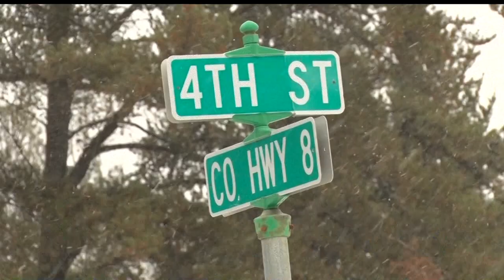Cass County Sheriff's Office Investigating Death Of Woman In Bena